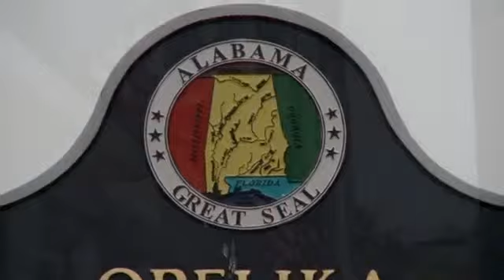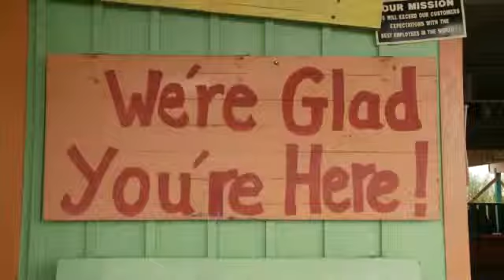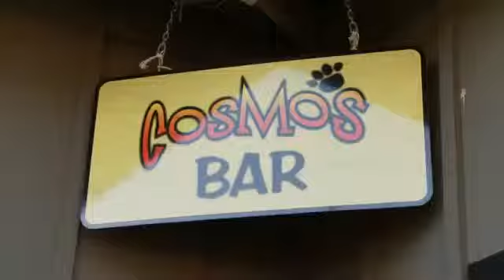Alabama Business Has Never Been Healthier